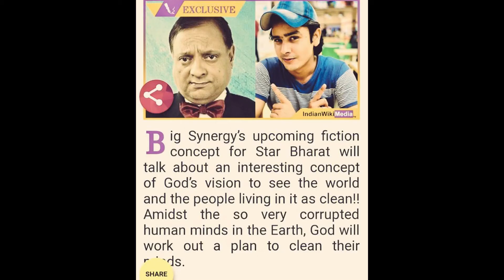Sanaya Irani new Star Bharat show star cast is revealed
Sanaya Irani new Star Bharat show star cast is revealed. Pl check the video